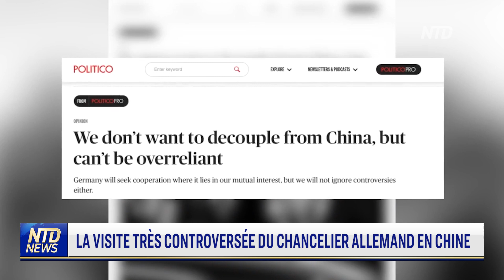La visite très controversée du chancelier allemand en Chine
C'était le plus court voyage jamais effectué par un dirigeant allemand en Chine. Et peut-être le plus controversé. Le chancelier allemand Olaf Scholz fait l'objet de critiques de la part de ses alliés occidentaux et de son propre gouvernement pour s'être rendu à Pékin. Certains craignent que ce voyage ne serve à renforcer la légitimité de Xi Jinping sans pour autant contribuer à réduire la dépendance économique de l'Allemagne.